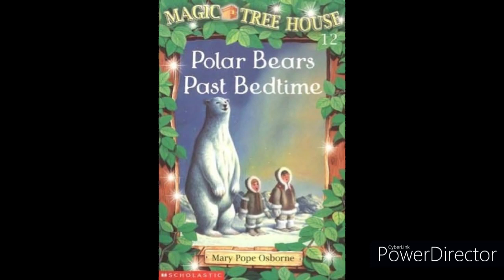Polar Bears Past Bedtime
Book #12 in the Magic Tree House series.